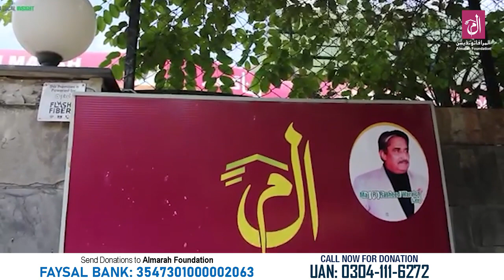Chairperson Ms. Sophiya Warraichs conversation about Almarah Foundation.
In this video Ms Sophiya Warraich, chairperson Almarah Foundation is having a conversation about how the children are raised in her NGO. She has some beautiful words to say about humanity and how one should live their life and serve others for inner satisfaction. She also talks about the lavish lifestyle that is being given to her 100+ kids of Almarah Foundation.